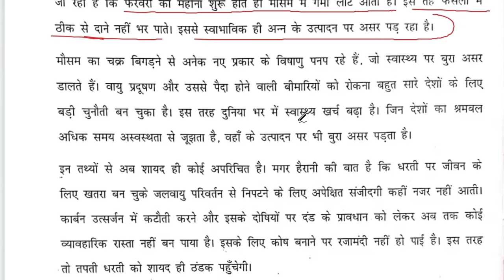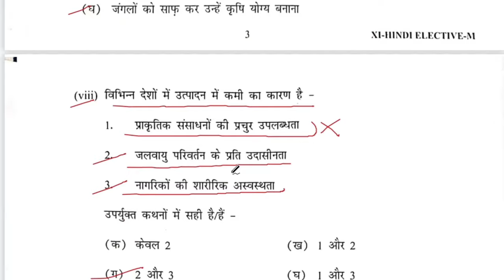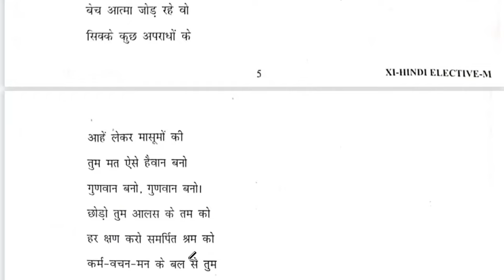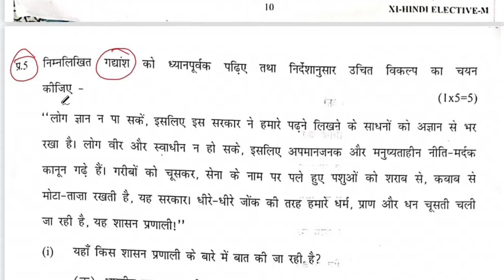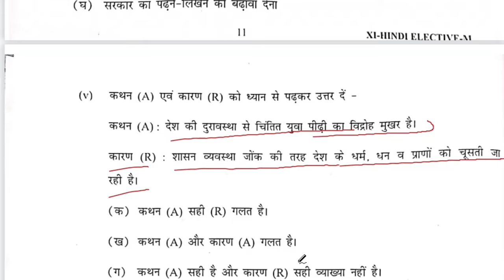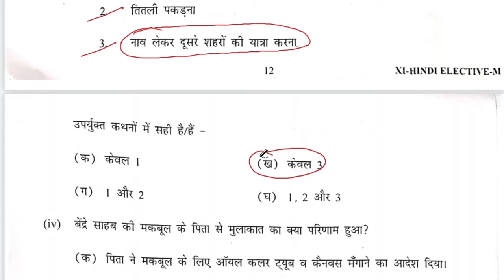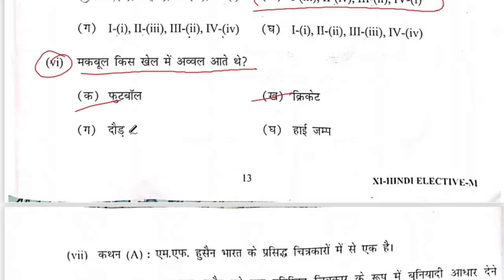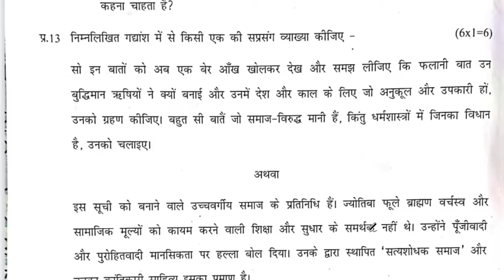class 11 hindi answer key | class 11 hindi answer key morning shift solution